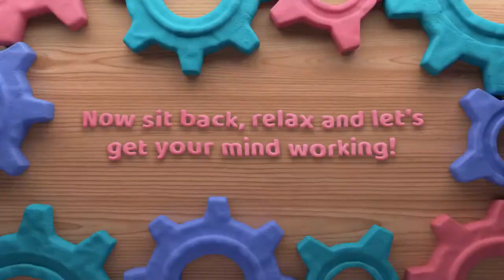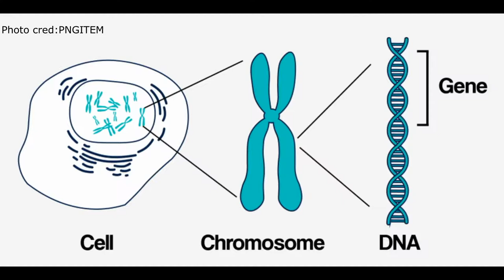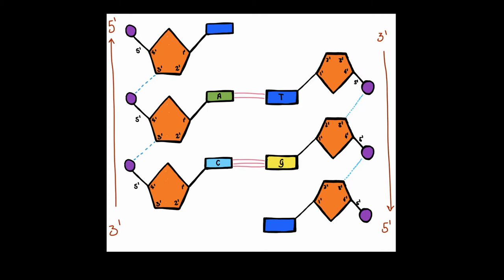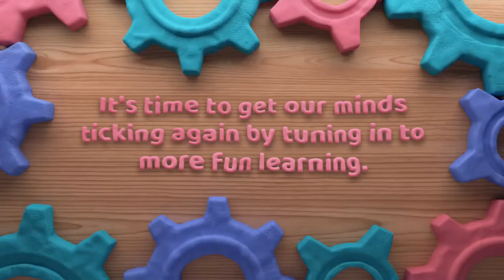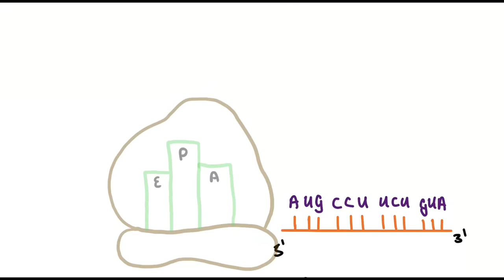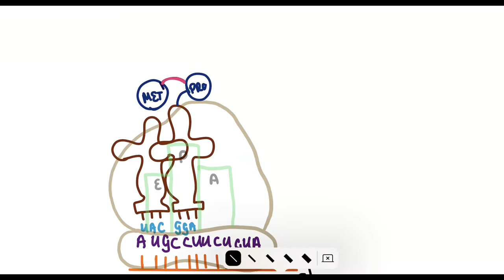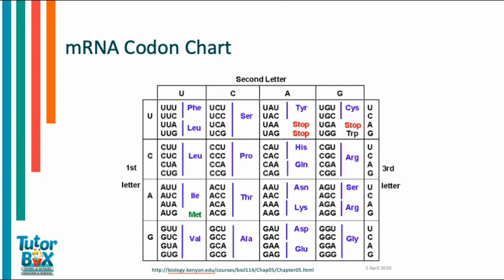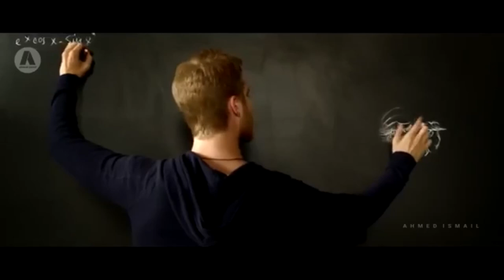Grade 12 Life Science Course 1 - DNA and RNA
Covid Catch Up lessons with Tutorbox.